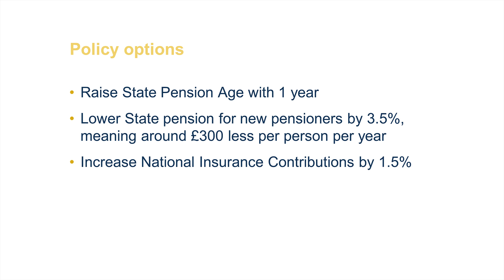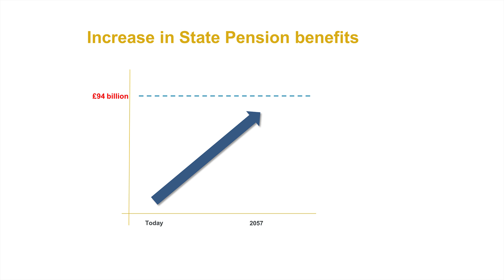EU Referendum research explained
Watch our recent webcast of Dr. Angus Armstrong the Head of Macroeconomics at The National Institute for Economic and Social Research (NIESR) explain Institute and Faculty of Actuaries (IFoA) commissioned research on immigration and the State Pension with regards the EU Referendum outcome. 15 June 2016